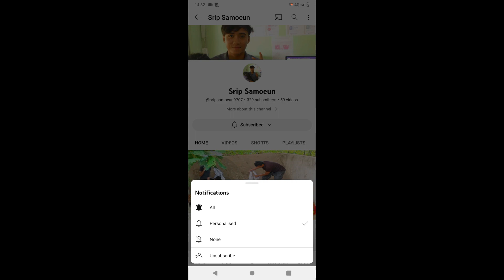ថ្ងែបង់ត្រីបានច្រើនណាស់បងប្អូន //WOW! Snails, crabs, fish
ថ្ងែបង់ត្រីបានច្រើនណាស់បងប្អូន
WOW! Snails, crabs, fish
នាយខ្លារកខ្យងស្រែ Neay Khla finds field snails
So big fish, happy to catch fish
Cat Fish Fishing 😂 យីកូន​
this is how sea fish catch prey!
Amazing Catching eels at field rice
amazing catching! a fisher catch snail a lots
OMG! catching catfish in the muddy water
The crab ate the fish in the fishing net
Crabs 🦀Catch And Cook 🤤 Food Survival in forest
The way boil fresh crabs without falling off is more delicious - Fresh crabs in the Mekong River
បង់សំណាញ់ បាន ត្រី រៀល ច្រើនណាស់
Cute fish Short's fishing life cast fishing amazing fishing#short🐟🐠😃💓🌷